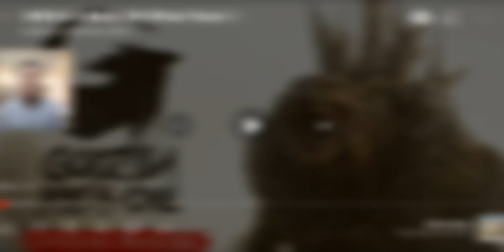Godzilla Minus One movie trailer | my reaction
Trailer- Godzilla Minus One reaction